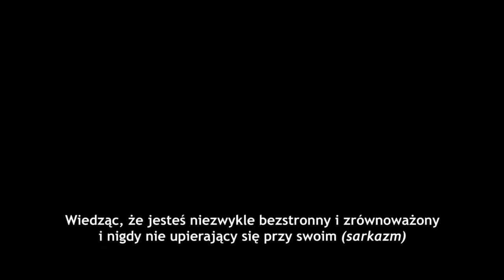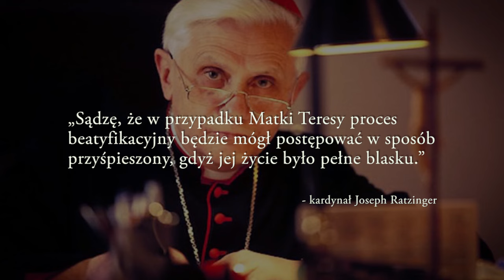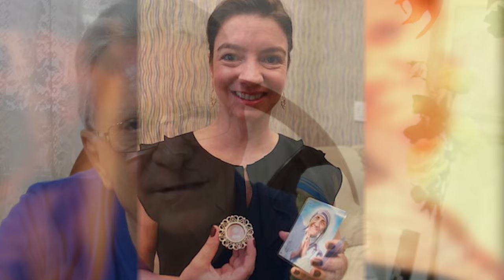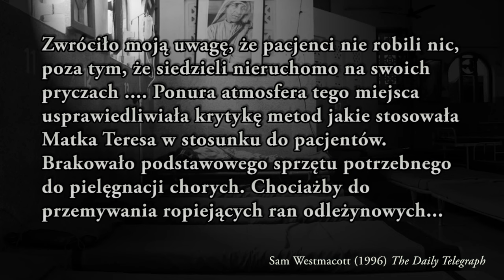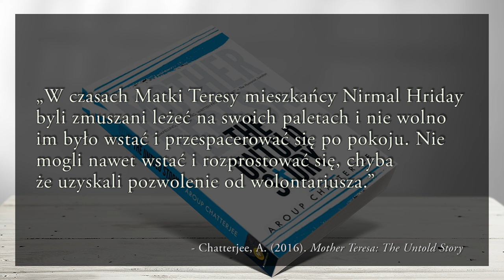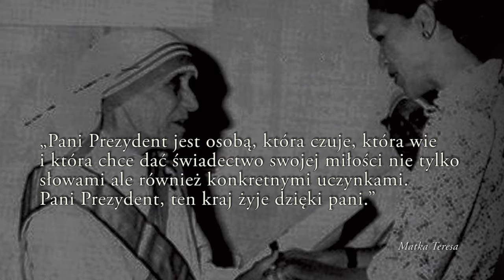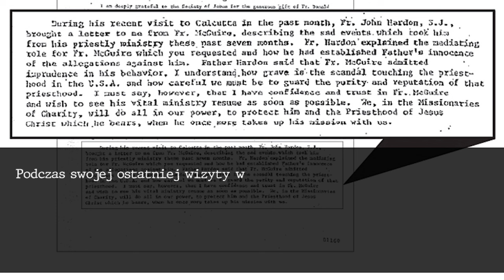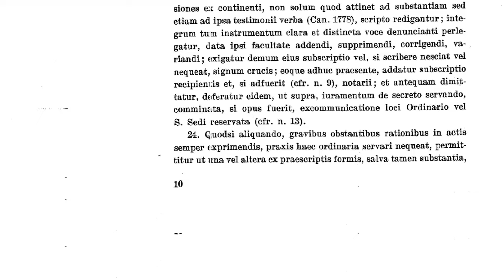Matka Teresa bez apoteozy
To nagranie jest o tym, w jakim stopniu indoktrynacja religijna i społeczna może zaciemnić realny obraz rzeczywistości prowadząc w rezultacie do wykreowania fałszywego, bo zniekształconego jej obrazu.  Powszechna apoteoza Matki Teresy jest ekstremalnym zarówno wynikiem jak i przykładem masowej propagandy i prania mózgów tłumów, które przyjęły narzuconą im zbiorową opinię, jako wynik własnych osądów. To jest właśnie indoktrynacja.